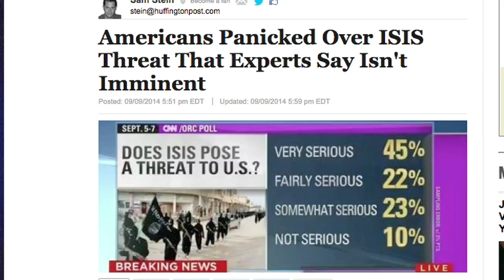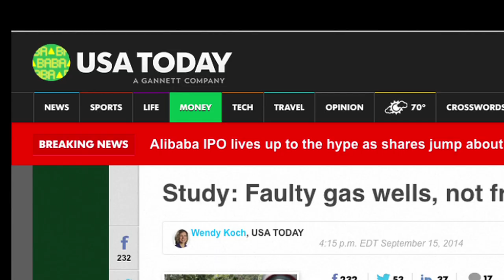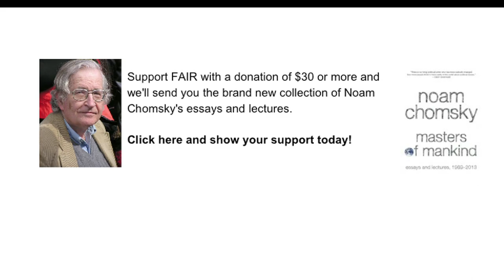FAIR TV (9/19/14): ISIS & the "Homeland," Pro-War Pundits and Don't Blame Fracking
ISIS and 'Threat to Homeland,' Pro War Punditry and Fracking-Friendly Spin